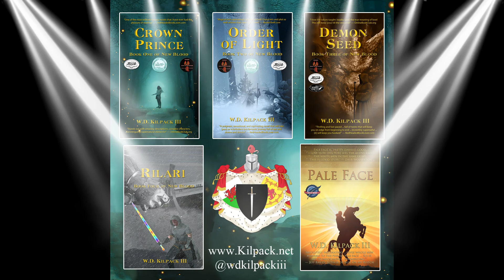Safe Harbor Films, LLC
About Safe Harbor Films, LLC
The name of the company, Safe Harbor Films, is not just a catchy turn of phrase: it is a mission, a way of doing business, a way of life. A primary goal at Safe Harbor Films is not just to produce quality entertainment, but to do it in an atmosphere that is safe and secure to let creativity flourish and allow people to realize their potential. Whether a veteran of the industry or a rookie, we believe in the power of opportunity and generosity.